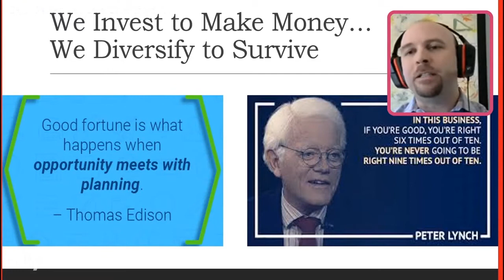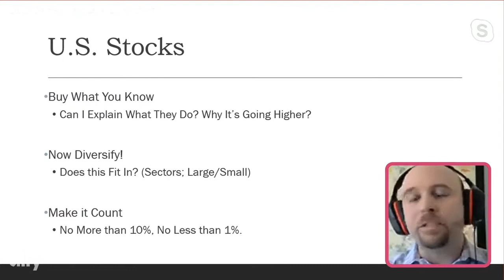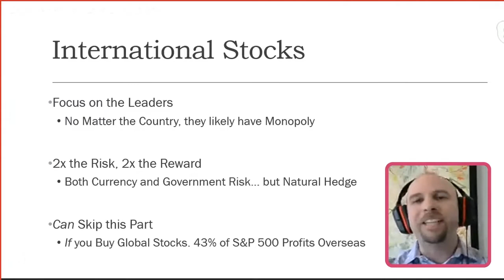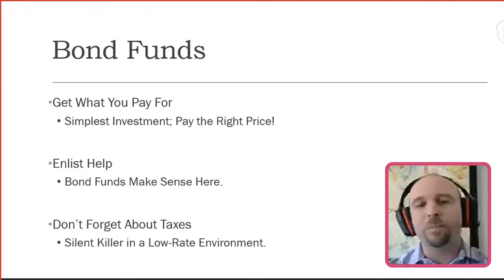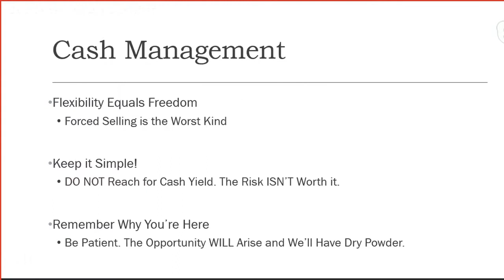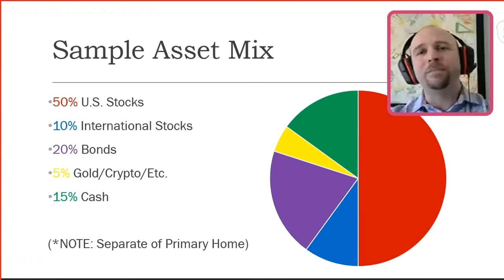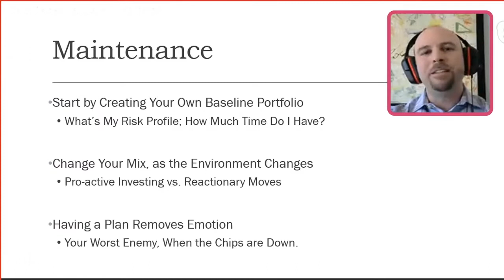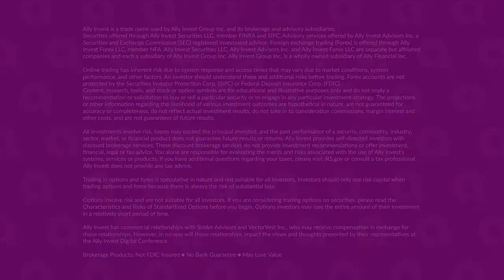Next Level Diversification with David Peltier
Diversifying your portfolio is one way to manage the risk of losing money. Taking diversification to the next level by investing in other asset classes, like fixed income or international securities, could help smooth out the volatility in your portfolio while helping to improve returns over the long-term. During this session at Ally Invest’s Digital Conference, David Peltier, Portfolio Manager, provides a primer on some other asset classes and how to determine if adding them to your portfolio is right for you.

Presentation breakdown:
0:00    Next Level Diversification
38:31  Live Q&A

Options involve risk and are not suitable for all investors. Review the Characteristics and Risks of Standardized Options brochure before you begin trading options. Options investors may lose more than the entire amount invested in a relatively short period of time.